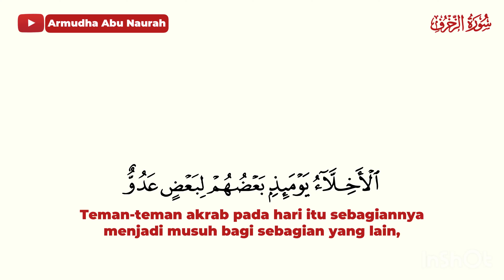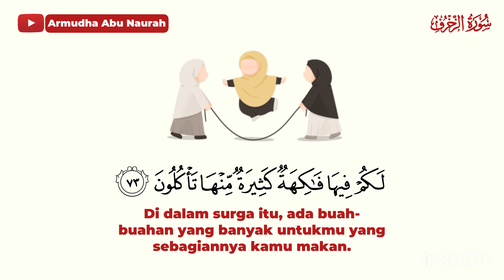Murottal Indah nan Merdu Quran Surat az-Zukhruf Ayat 67-73 dari Utsman al-Haddad